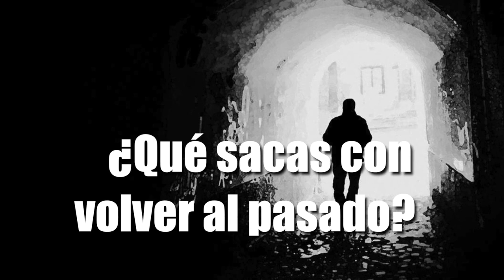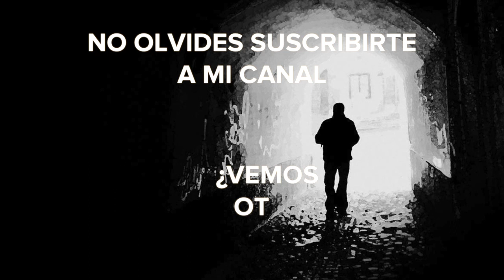¿QUÉ SACAS CON VOLVER AL PASADO?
Hermanos, no pienso que yo mismo lo haya logrado ya (AHORA). Más bien, una cosa hago: olvidando lo que queda atrás (PASADO) y esforzándome por alcanzar lo que está delante, (FUTURO)sigo avanzando hacia la meta.